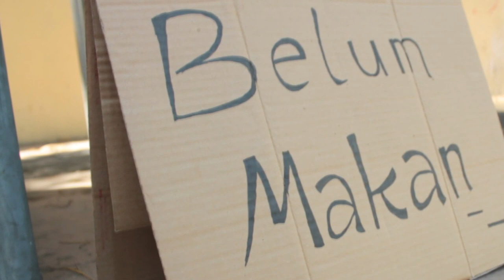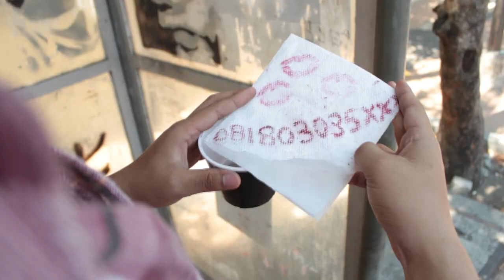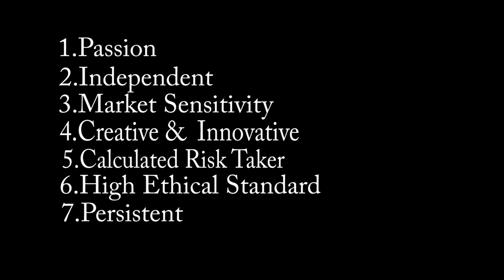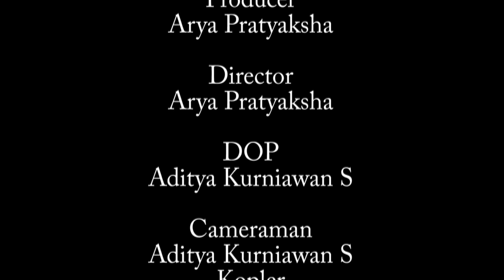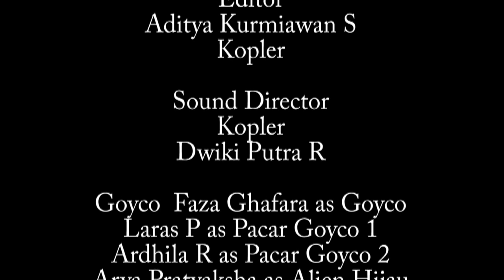GOYCO (Evolution E-Movie)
TOP 5 UC Evolution E-Movie